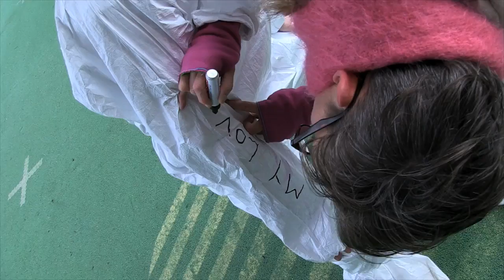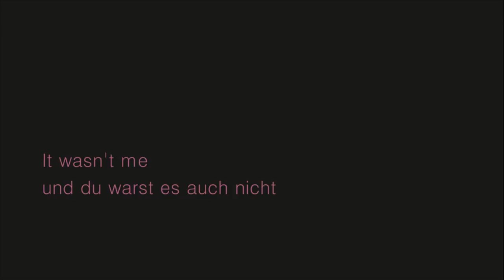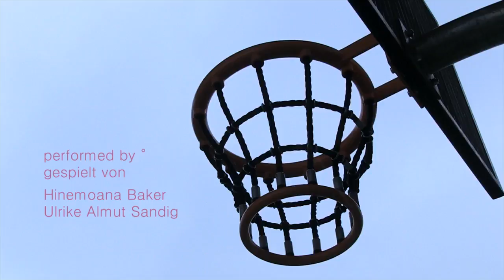It wasn't me und du warst es auch nicht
Poetry film by Hinemoana Baker (New Zealand) and Ulrike Almut Sandig (Germany)

Camera: Beate Kunath
Sound: Sebastian Reuter

Produziert in Berlin, 2016.